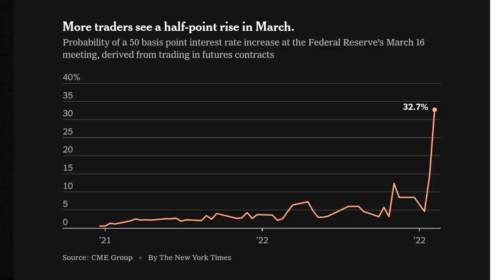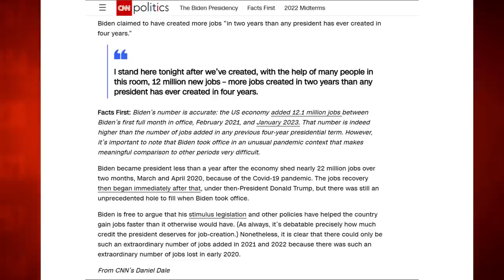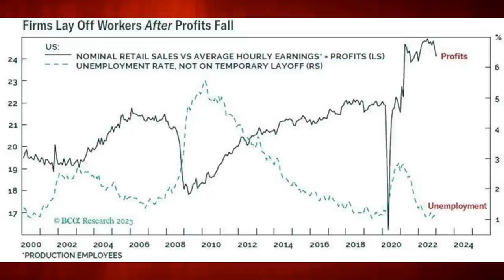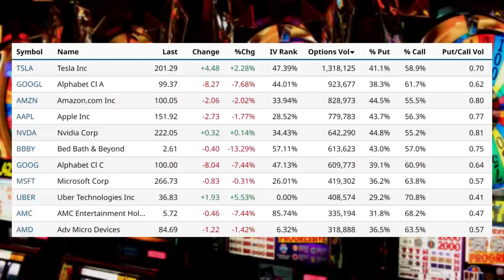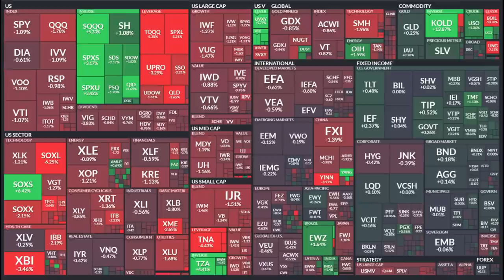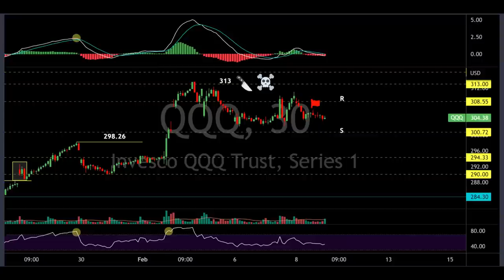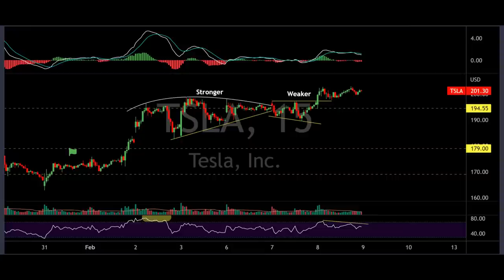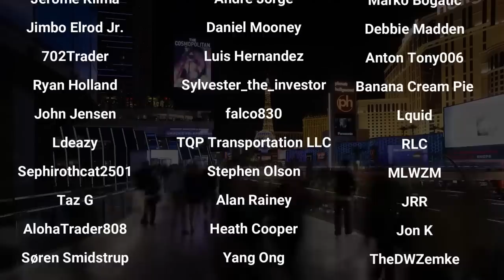Best Economy EVER! Disney Cuts 7,000 Jobs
Market Recap:
0:00 Intro
0:30 Market Commentary
4:25 In Focus: Tsunami Of Layoffs
13:35 Market Performance
15:05 Commodities
16:45 Options
20:40 Heat Map
23:50 Market Psychology
26:45 Charts
39:27 Outlook + Outro